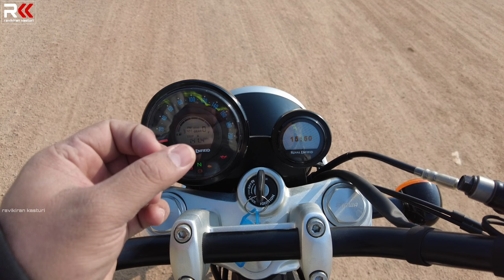Royal Enfield Super Meteor 650 Detailed Telugu Review |Who should buy? This 1 video tells ALL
Here is my detailed review of all new Royal Enfield Super Meteor 650.

Ravikiran kasturi.